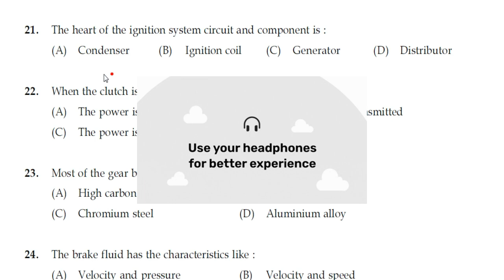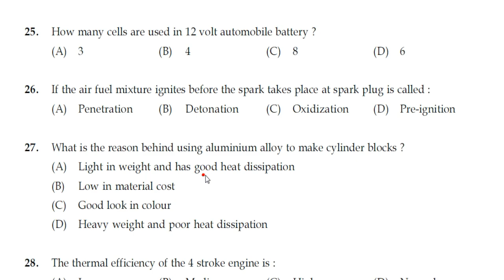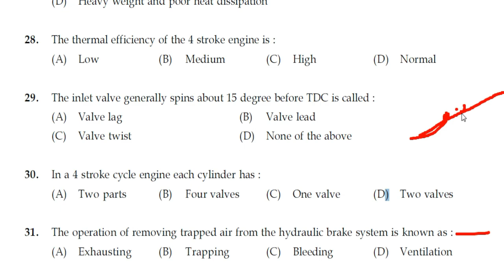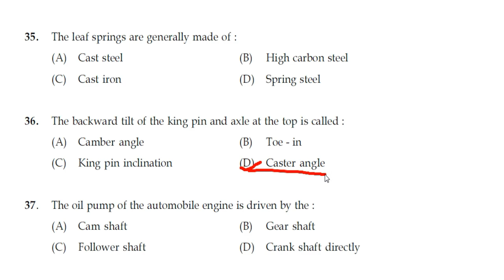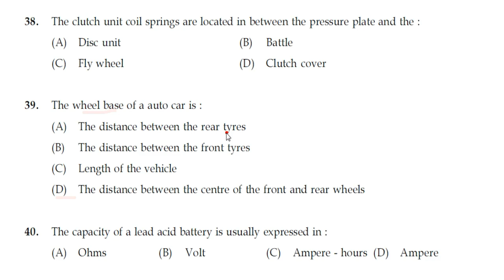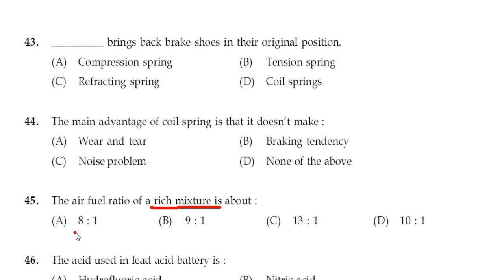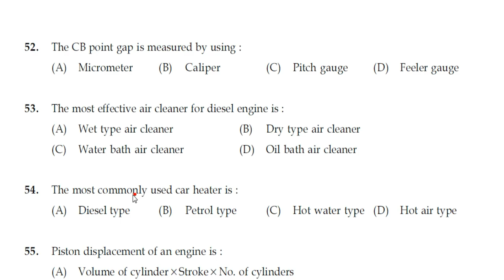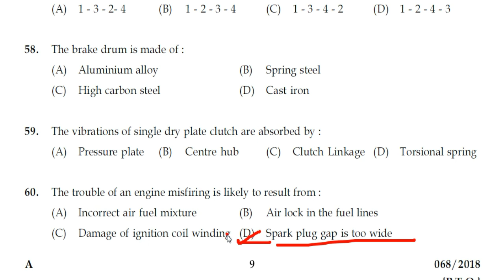KERALA PSC Tradesman/Junior Instructor Automobile Old Question Papers Discussion Section 10. 68/2018